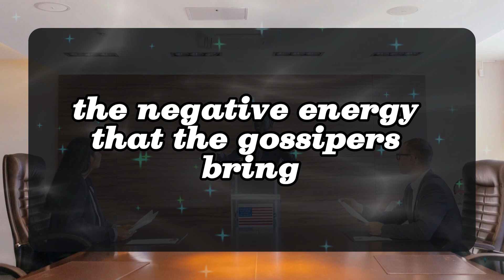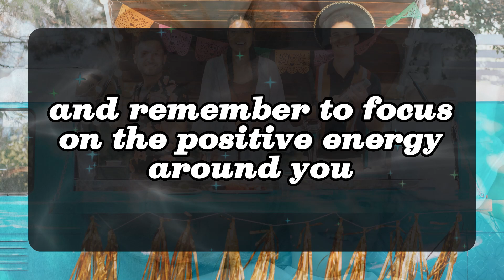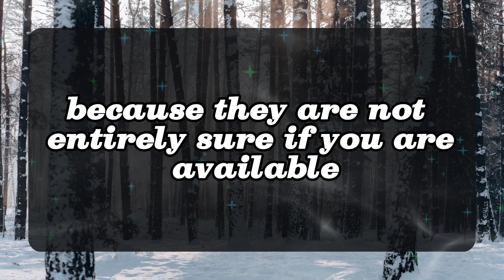💖 DM to DF 💌💕They want to wake up with you, fall asleep with you... 😍💞🥰 Very Specific Message 💌